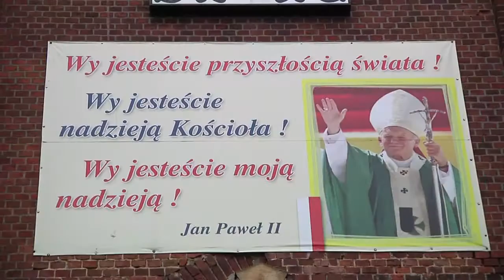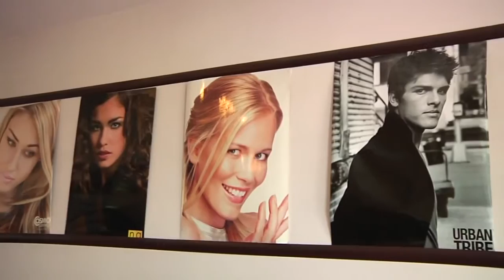Przygotowania Panny Młodej